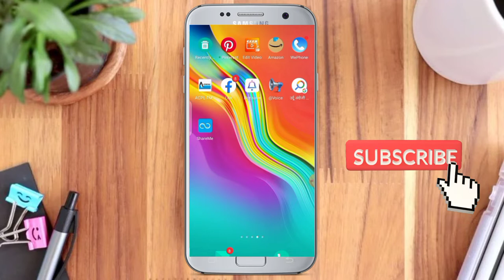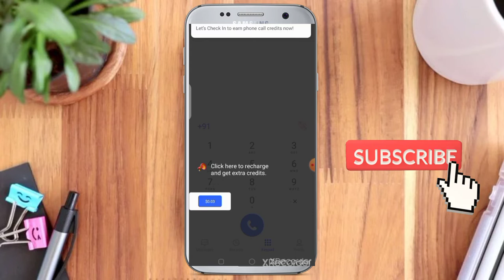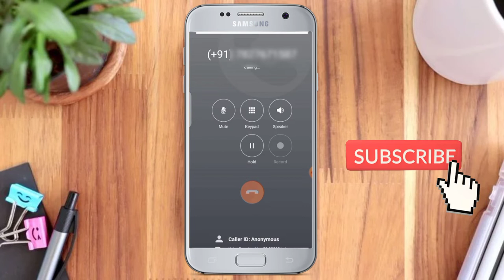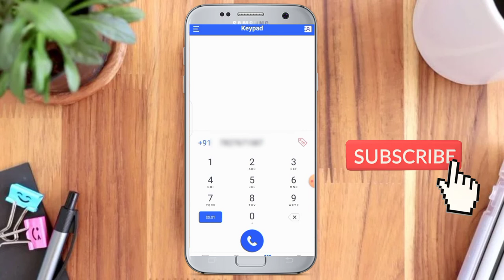Apna Number Koi Block List Me Dal Diya hai | Phir Coll Kaise Kare |Block Number को कैसे Unblock करें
Apna Number Koi Black List Me Dal Diya Phir Bhi Usko Coll Kaise Kare|Block नंबर को कैसे Unblock करें

About video :-😊
doston is video Me Maine bataya hai Koi aapko call kar block kar deta hai Mana aapka number sev call kaise kar paoge agar vahi बार-बार block karta hai to bhi aap Bar bar usko call kar paoge video bahut hi majedar hai ummid hai aapko video pasand aaegi to video ko LIKE & SUBSCRIBE Kare 🙏

ABOUT ME :- HELLO  दोस्तों आप देख रहे हैं यूट्यूब चैनल "(jammi ki tech)"❤️ Friends  हमारे चैनल से हमें jammi ki tech & Tricks & Tutorial &  मोबाइल Technical वीडियो से रिलेटेड हमेशा  कुछ नया सिखने को मिलेगा ?

Hello Everyone
aap sabhi ka apna YouTube channel  (jammi ki tech ) ❤️Per Welcome hai🥰